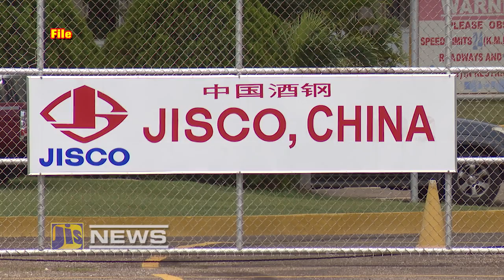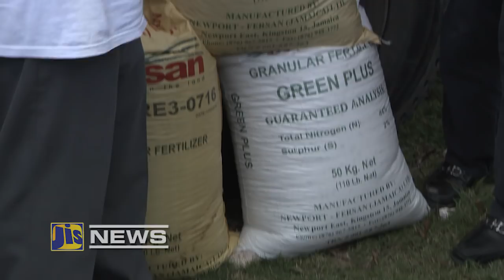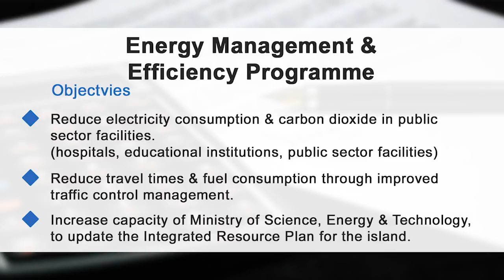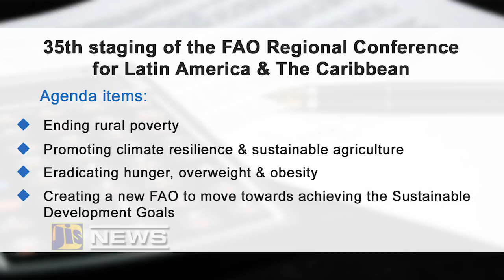JIS NEWS MONDAY FEBRUARY 19 2018